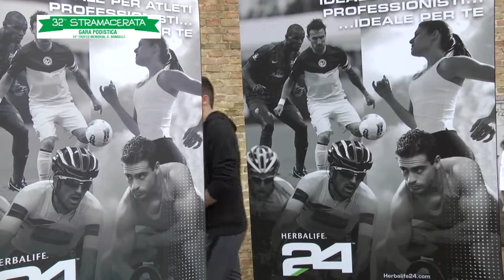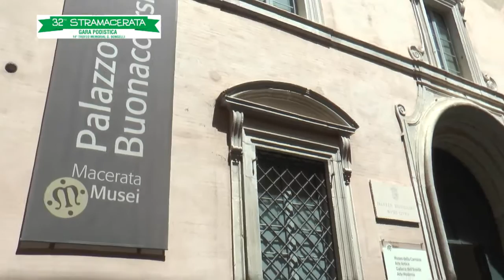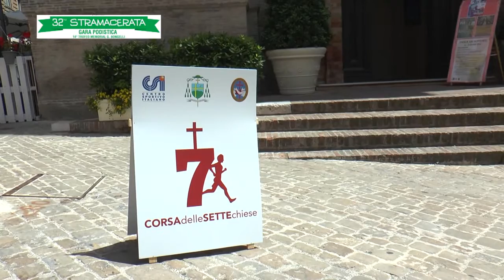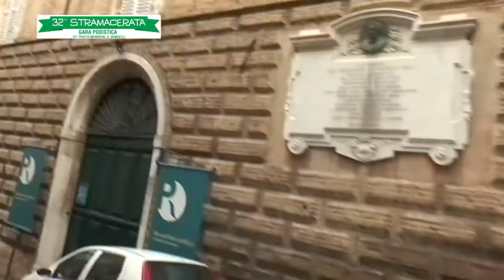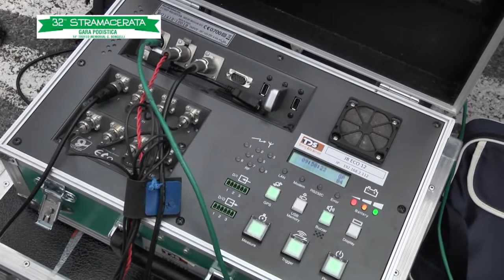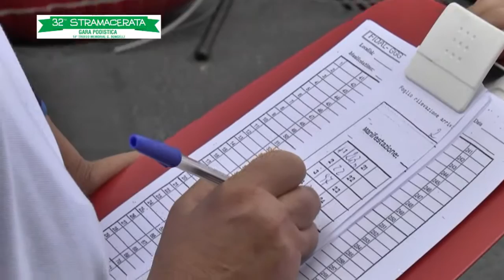32^ STRAMACERATA -14° Memorial G. Bongelli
Organizzazione: Pol. ACLI Macerata
Immagini: Timelineservice
Commento ed interviste di Mario Giannini